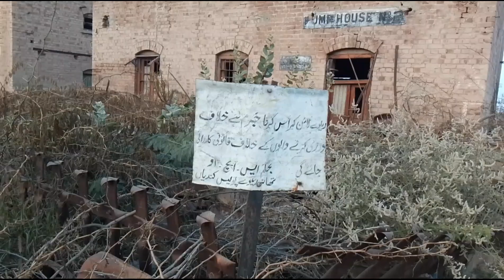amazing facts about kundian junction🤗 | village life | vlog | layyah | mianwali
vlog
village life
village facts
village morning
village life in Pakistan
pakistani village
travel vlog
traveling
mianwali
layyah
Chowk Azam
train
junction
train track
village travel
vlogs